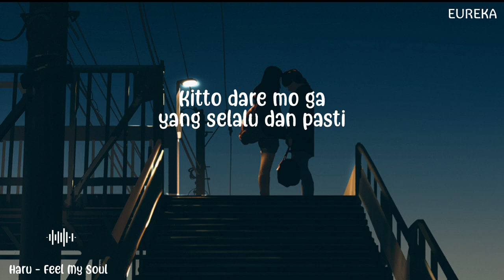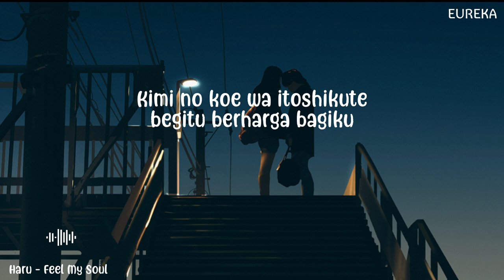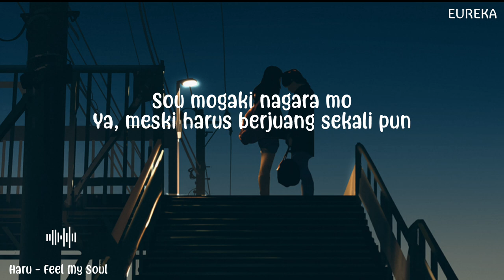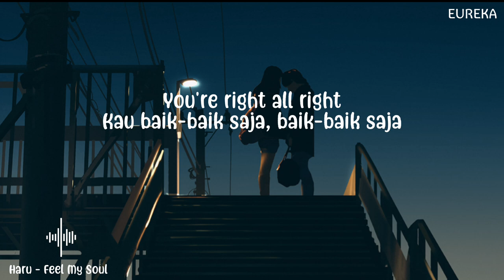【LAGU JEPANG】FEEL MY SOUL - HARU | LIRIK TERJEMAHAN INDONESIA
Yaharo!!

Semoga dengan menonton musik video + lirik ini bisa membuat hari-harimu menjadi sedikit lebih berwarna.

• Artist: Yui
• Song: Feels My Soul